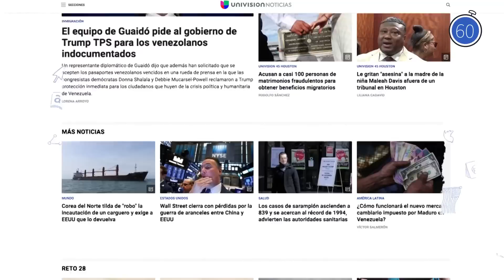En un minuto: La guerra comercial entre EEUU y China lleva las bolsas a pérdidas generalizadas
En otras noticias, Mike Pompeo se reúne hoy con el presidente Putin en Rusia; un jurado de California condena a Monsanto a pagar a una pareja con cáncer que usó sus herbicidas y al menos cuatro muertos deja un accidente aéreo en Alaska. Más información en UnivisionNoticias.com